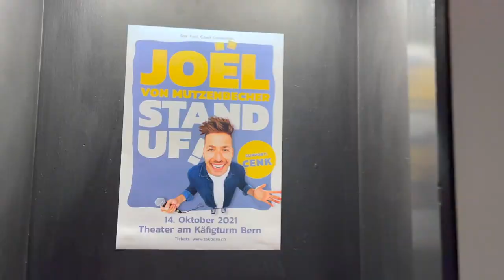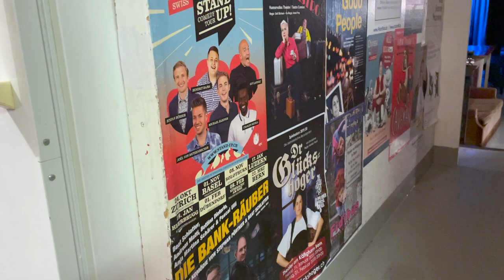Tourstart in Bern!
Nach vier Verschiebungen konnte ich endlich in Bern mein Solo spielen!